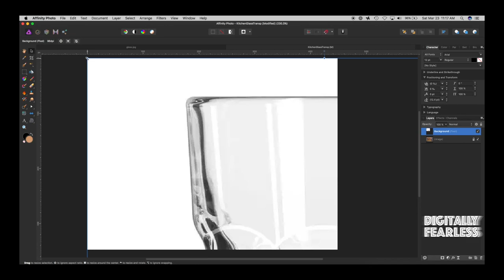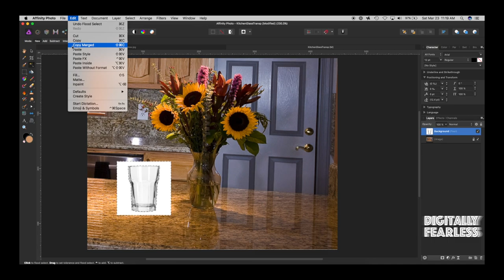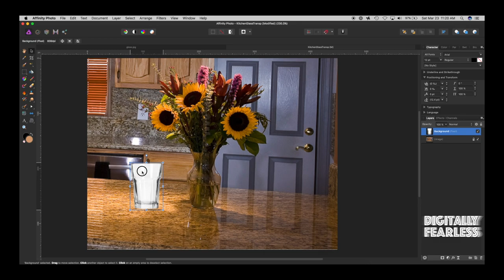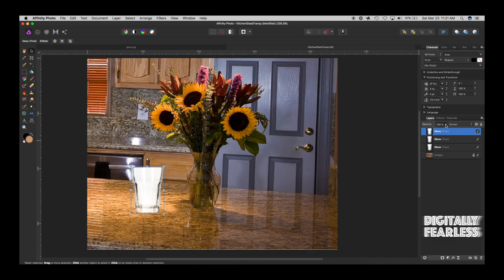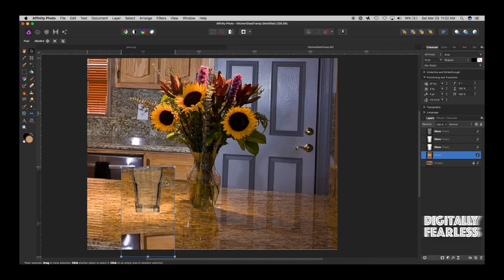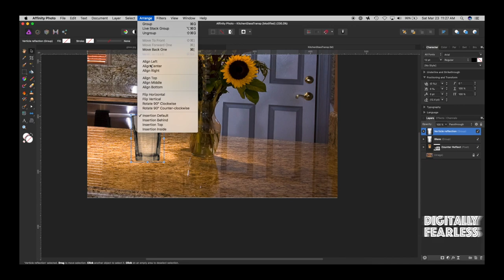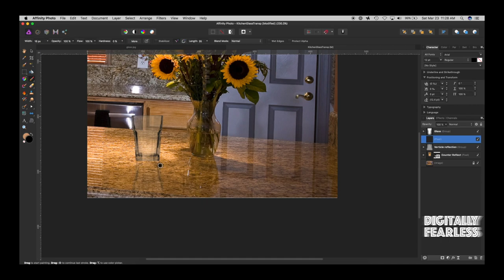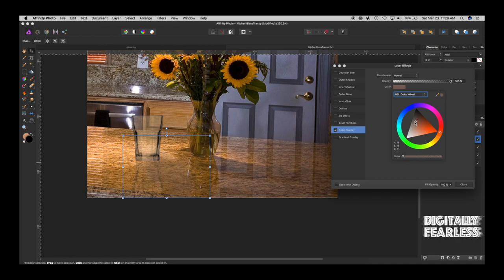Transparent glass in Affinity Photo - Tutorial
Make glass transparent in Affinity Photo. A tutorial using blends, reflection, shadows, and transparency by Digitally Fearless with Richard Spezzano